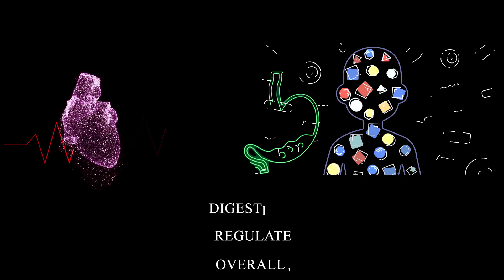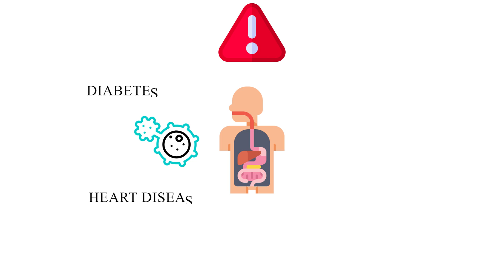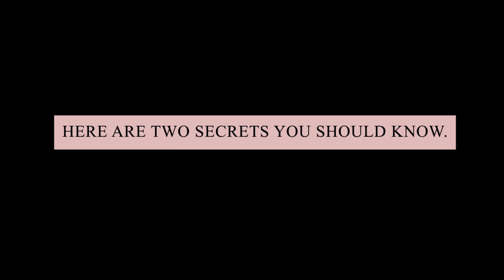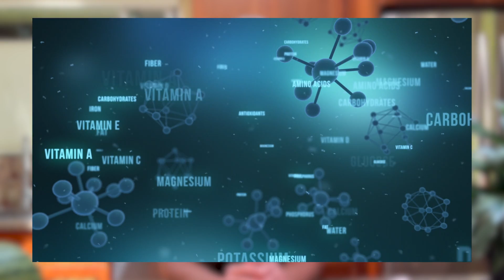If You Want BETTER Gut Health, Start HERE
Are you struggling with poor gut health?  If you're experiencing acne, bloating, irritable bowel, constipation, or chronic fatigue, it's important to learn the facts about gut health.

In this video, I'll reveal an important secret of gut health that may surprise you.

RESOURCES:
*🌱 The Brain-Gut Connection
*🌱 The Effects of Vegetarian and Vegan Diets on Gut Microbiota

Chapter Markers
00:00 Introduction
00:50 Looking For Solutions
01:15 Visit To My Doctor
01:37 Understanding Gut Health
02:06 Microbiome
02:45 Gut-Brain Axis
03:03 Classic Signs Of Poor Gut Health
03:22  How To Have A Healthy Gut
04:00 Healthy Microbiome
04:45 Supplements
05:53 Choose This Everyday
06:20 Resources For A Healthy Gut